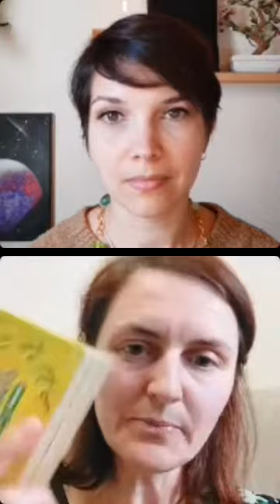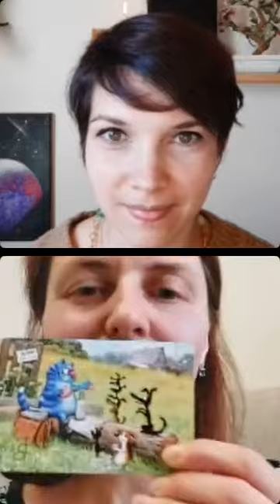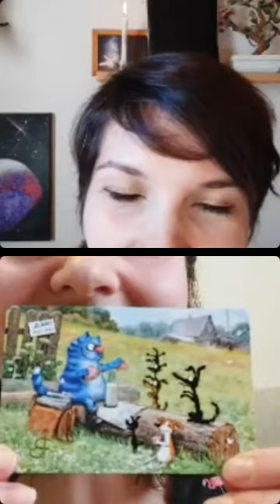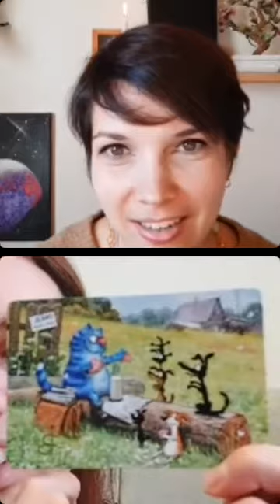Будь в ресурсе Эфир про пользу эфирных масел